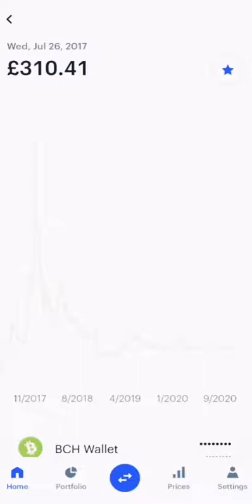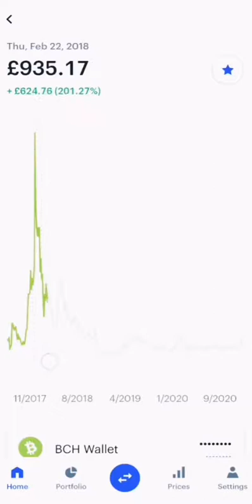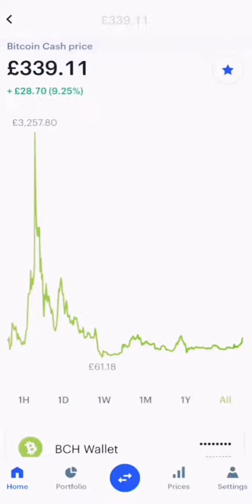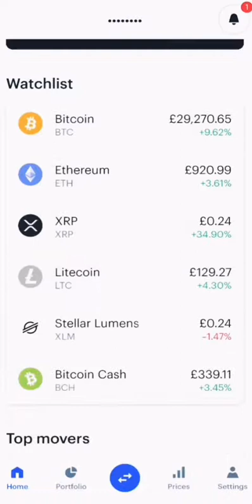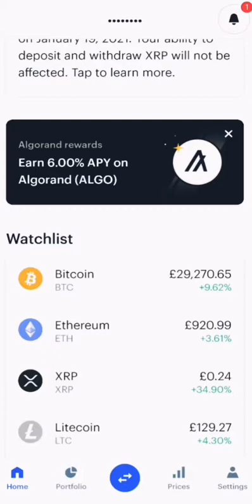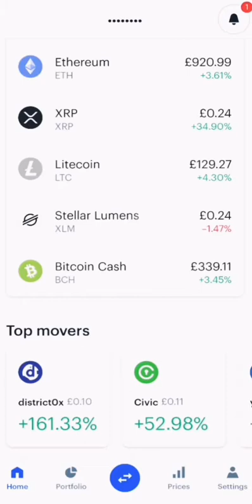BitcoinCash vs Bitcoin vs Shares Analysis - Cryptocurrency to ROCKET Prediction for 14 Jan 2021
Bitcoin Cash vs Bitcoin vs Shares Very Simple Analysis - Cryptocurrency to ROCKET